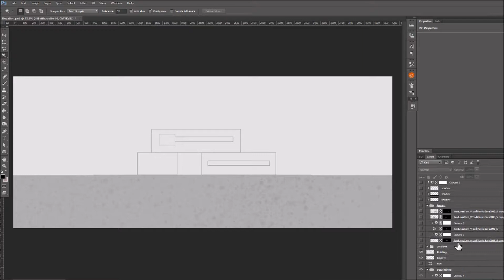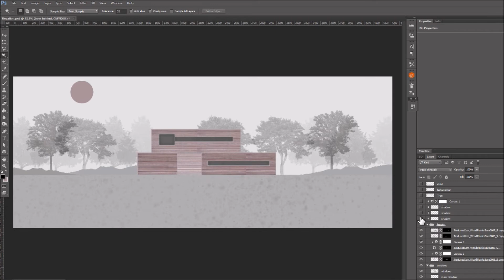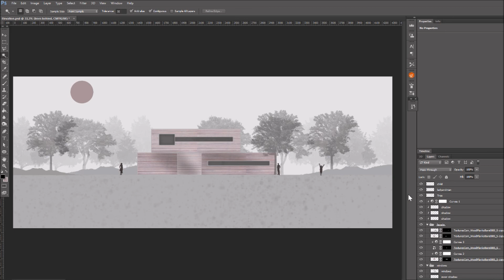Easy Elevation in Photoshop // Architectural Render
This is an easy architectural elevation that I made in photoshop. I was being a bit creative with the colors so I hope you like it. For making of the building I used sketchup and the rest is made in photoshop, while the texture is wood and you can find many seamless textures for free online.